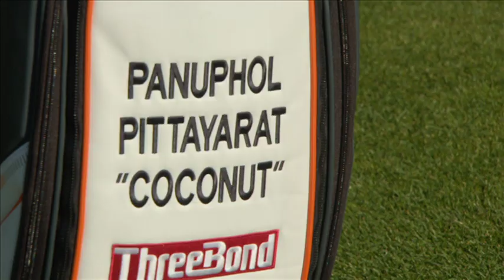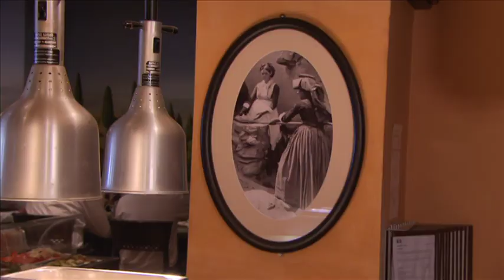Asian Tour Golf Player Feature - Panuphol Pittayarat (Omega European Masters 2013)